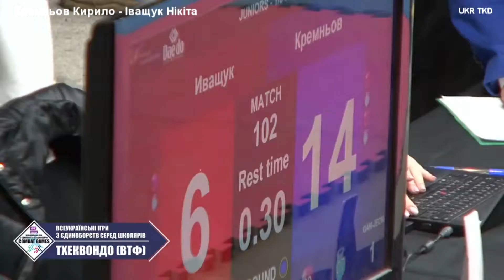Кремньов Кирило - Іващук Нікіта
Всеукраїнські ігри з єдиноборств серед школярів «Combat Games» 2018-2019 р. з тхеквондо (ВТФ)
Вагова категорія 55 кг. 1/16 фіналу